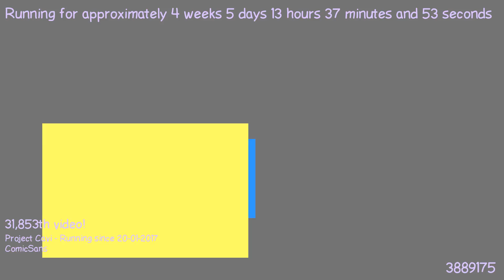1487850118 - Webdriver Cavi - H2